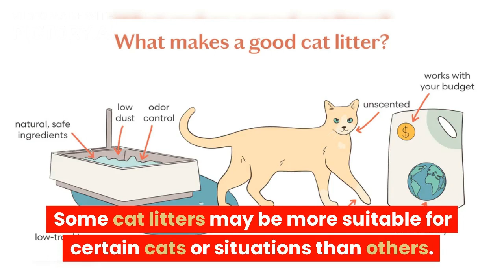Why Litter Sand is Important for Cats - Cat Litter EXPLAINED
Your support would be really appreciated. Earning from this video will be used for stray animals.